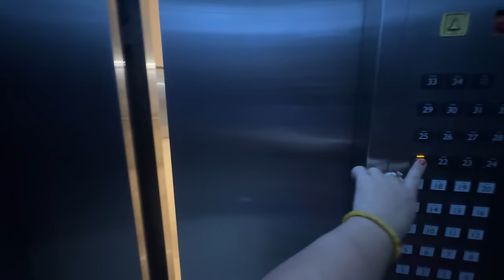Aaj Maine Sare Farz Nibhaye 😎👧🏻 | Bharti Singh | Haarsh Limbachiyaa | Golla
Aaj Maine Sare Farz Nibhaye 😎👧🏻 - Janne Ke Liye Dekho Full Video Mein Aur Karo Enjoy. 😏